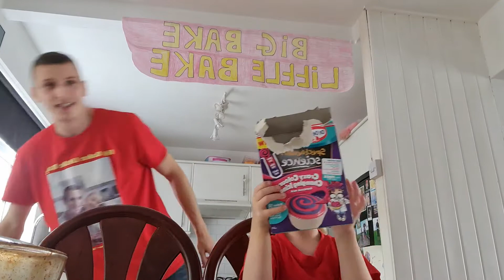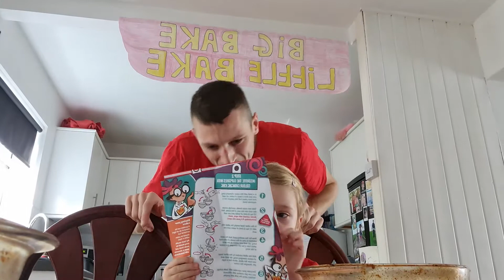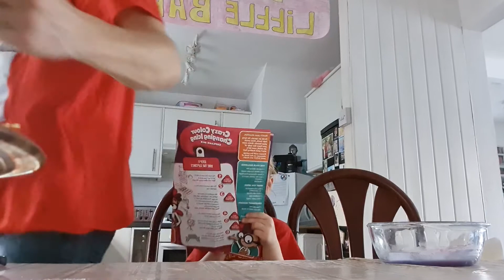crazy colour changing icing cupcakes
Big bake little bake get creative with there cupcakes